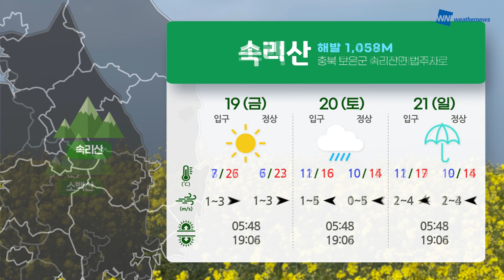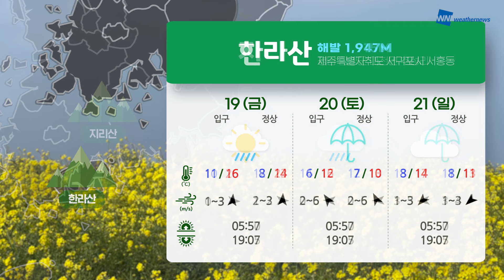[산 날씨 전망] 4월 19일(금)~4월 21일(일)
오늘은 전국이 대체로 맑은 날씨를 보여서 등산하기 좋겠습니다.
하지만 내륙을 중심으로 일교차가 크게 벌어져서 체온 조절 잘해주셔야겠고요.

주말 동안에는 전국적으로 비가 내리는 가운데, 제주와 남해안을 중심으로는 강한 비와 함께 바람까지 강하게 불 것으로 보여 되도록 산행을 자제하시는 편이 좋겠습니다.

- 안전수칙 내용 : 대한민국 행정안전부 재난대비 국민행동요령